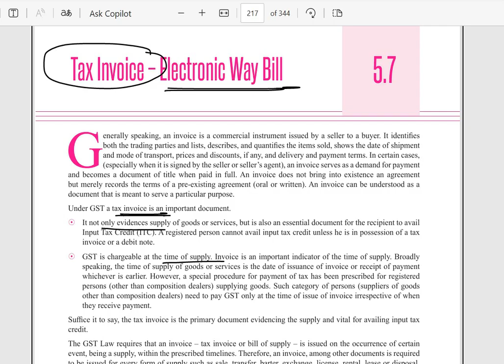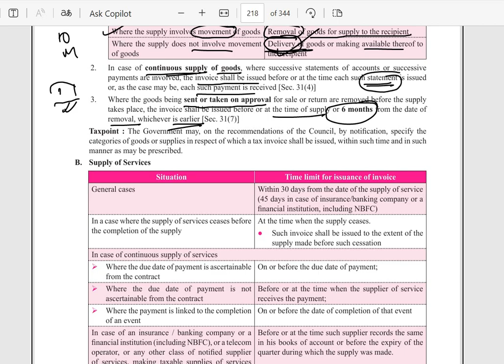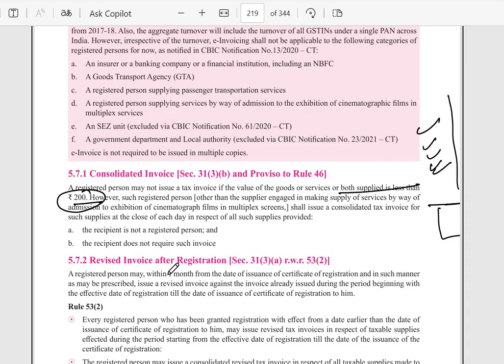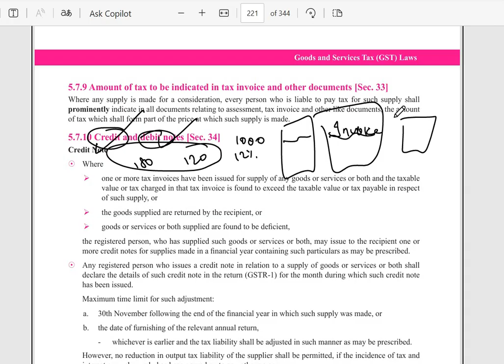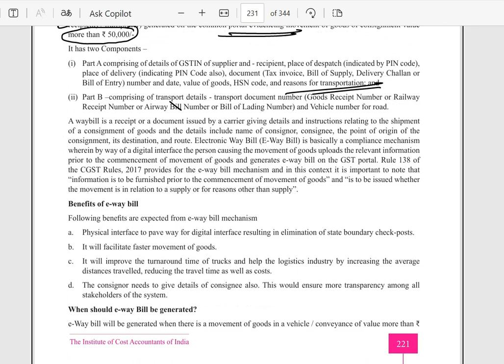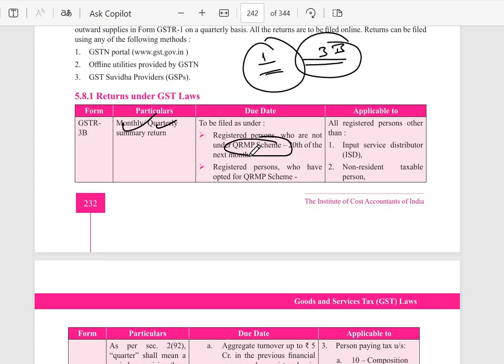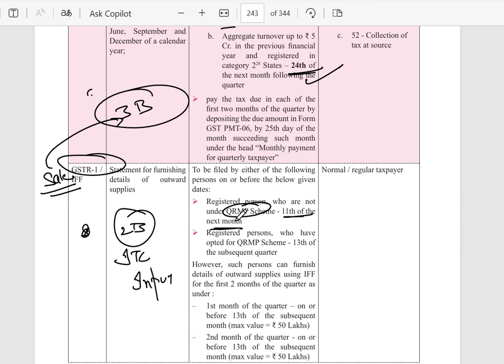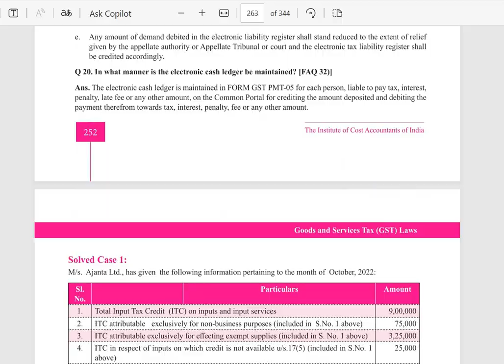GST CLASS 9 CMA INTER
CMA INTER IDT